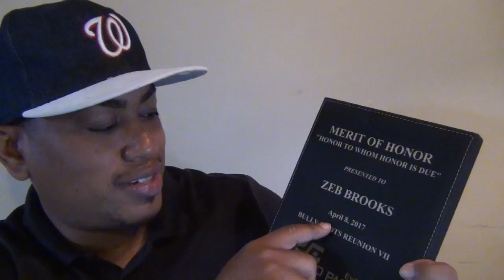AMERICAN BULLY WORLD NEWS..EPISODE 4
IN THIS EPISODE OF AMERICAN BULLY WORLD NEWS, WE GO TO THE BULLY ROOTS REUNION 7 FOR ONE OF THE BIGGEST EVENTS IN THE BULLY WORLD..AT THE SHOW I RECEIVED THE MERIT OF HONOR AWARD FOR MY WORK IN THE BULLY WORLD..AT THE SHOW MAN UP BOYZ BECOMES A GRCH. 3 QUICK VIDEOS I DID OF SCRIBBLE, GRCH THE BEAR, AND GRCH MAN UP BOYZ. INTERVIEW WITH ONE OF THE TOP ABKC JUNIOR HANDLERS LOGAN JONES..CLIP FROM MY INTERVIEW WITH ANTONIO MCCLENNY OF THE POTTER'S HOUSE..HOME OF THE BADDEST XL BULLIES IN THE WORLD..ENJOY THIS NEW EPISODE OF AMERICAN BULLY WORLD NEWS.